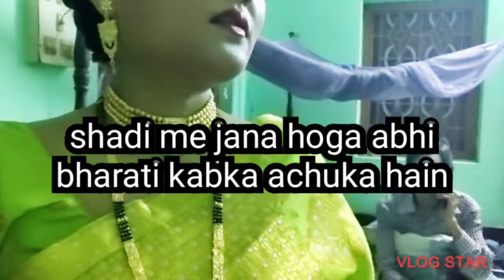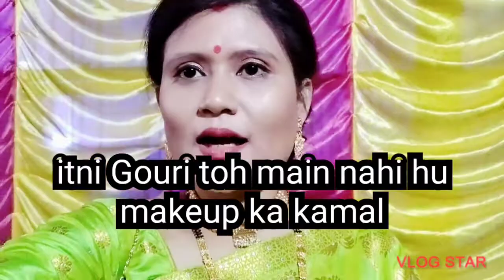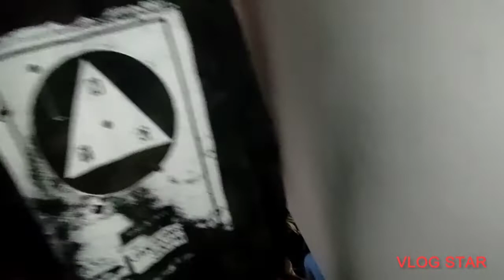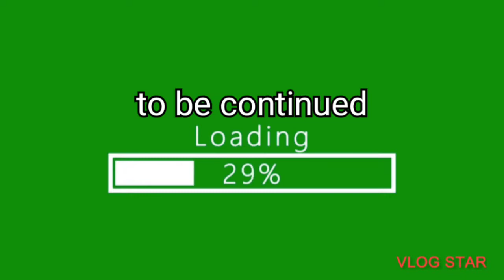13dec2021Vlog2 ||chalo chale ab